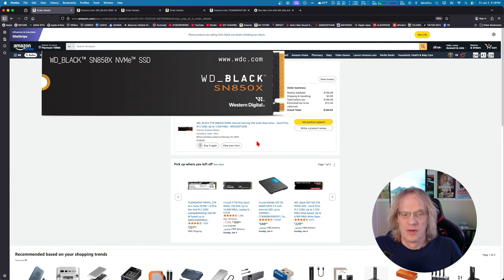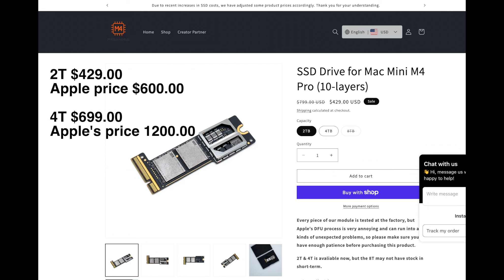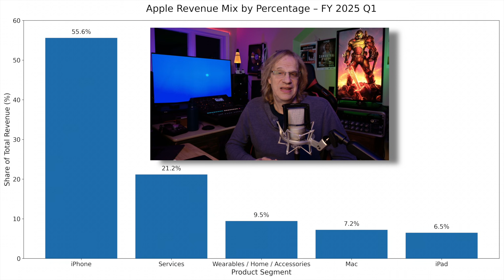SSD & RAM Prices Are EXPLODING — This Is Getting Bad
🚨 NAND prices are going up — and that could mean higher prices for Apple products.
Western Digital SN850X
Mac Sound Solutions AMAZON store frony
How to move your Home folder to an external SSD.

Apple relies heavily on NAND for internal storage, and when chip prices rise, The big question is: Does Apple absorb the cost… or pass it on to consumers?